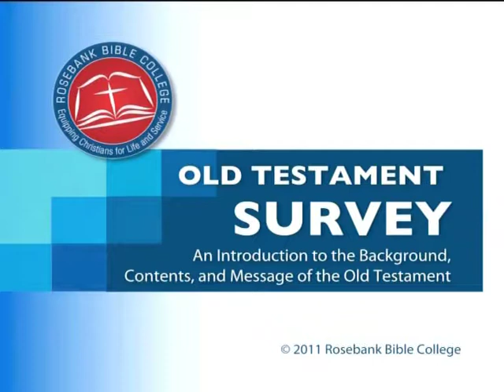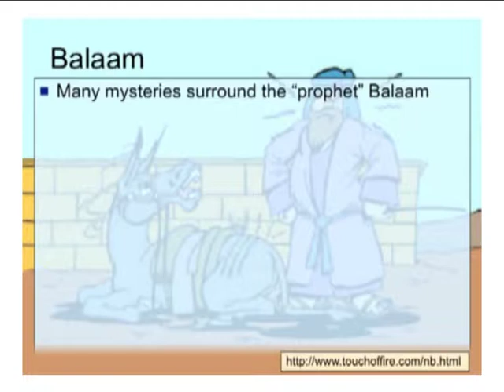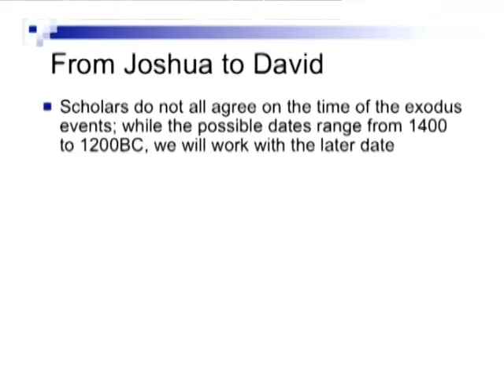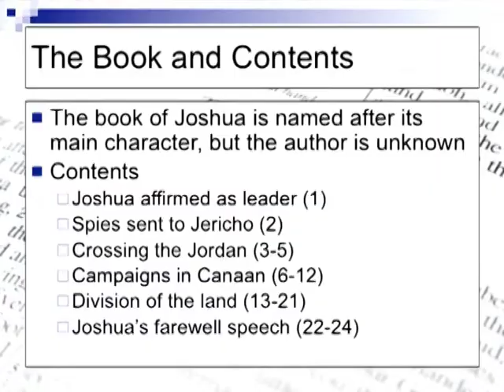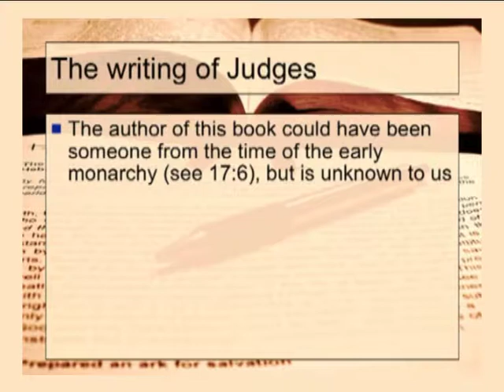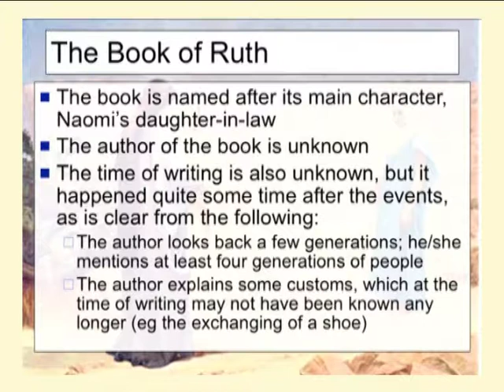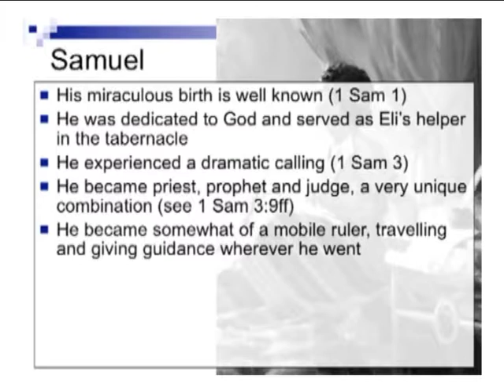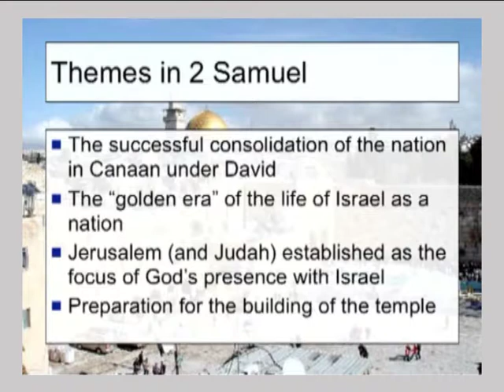2.2 Historical Books (Part 1)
A book by book study of the Old Testament from Joshua - 2 Samuel
Rosebank Bible College - Module 2: Old Testament Survey - Lecture 2